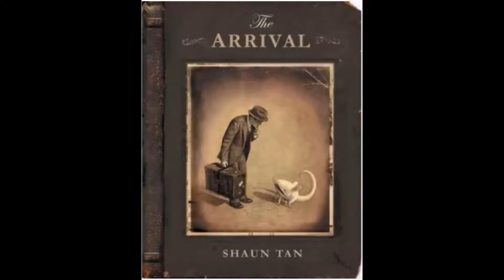Arrival by Shaun Tan / Fire and Rain - Bret Katzoff / Shawn Sutton